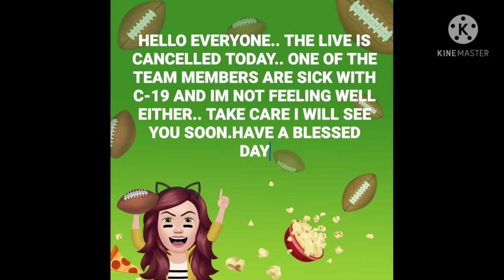BISON FOOTBALL GAME 🤘LIFEWITHNICOLLEMARIE